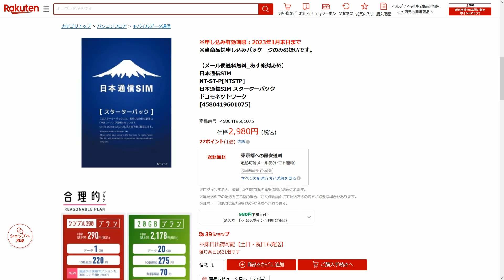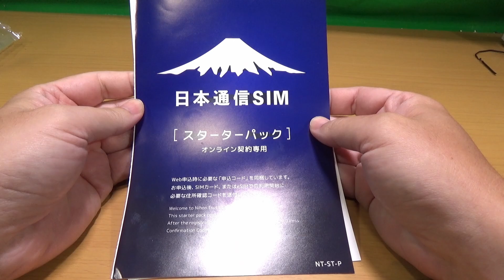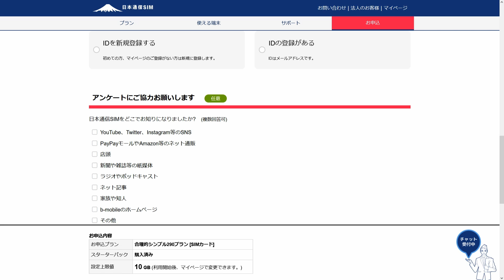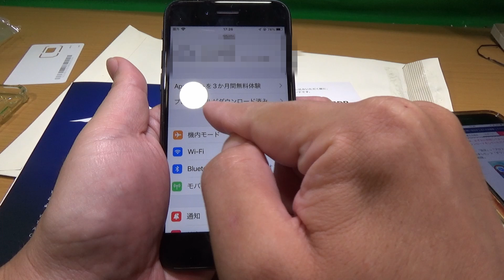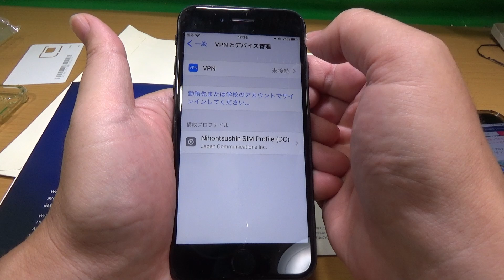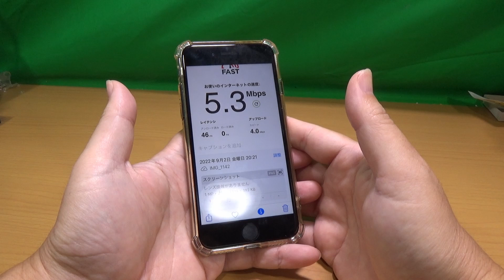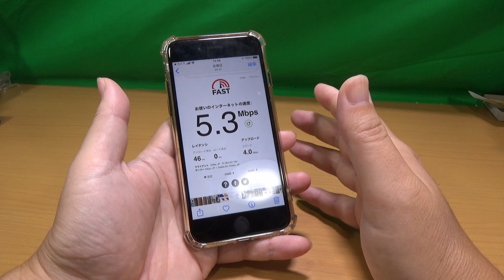楽天モバイルから日本通信へMNP、メインかサブか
この度、1年ちょっと使った楽天モバイルから日本通信へ引っ越ししました。引っ越しの流れと、1週間の使用感です。

追記
2022年9月20日
20日ぐらい経過、問題無く使えてます。

・楽天
スターターパック